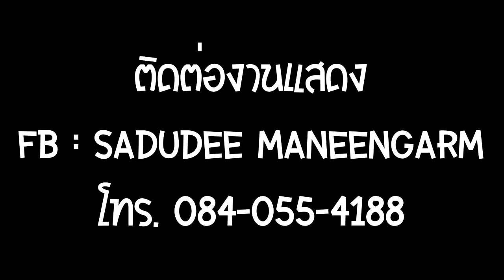วง Clsssic Band - บักแตงโม งานบวช วัดวังตะกู อ.บางมูลนาก จ.พิจิตร 10 เม.ย. 2562